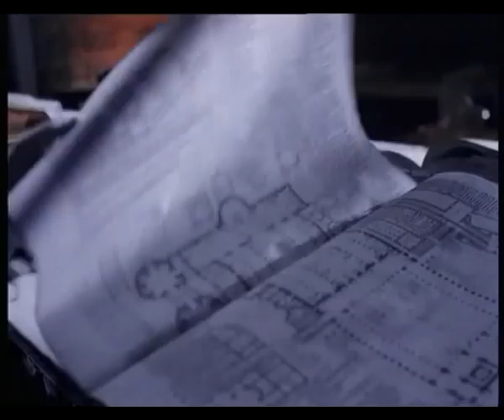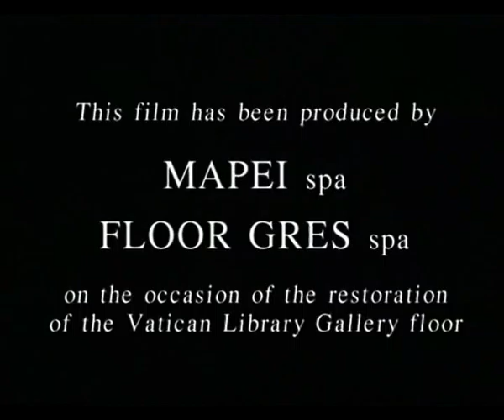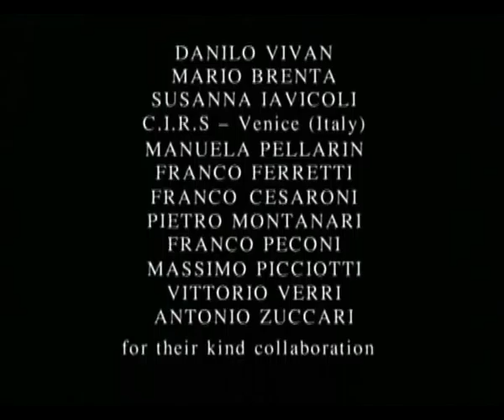Florim.it: Vaticano video - Pt2 Eng